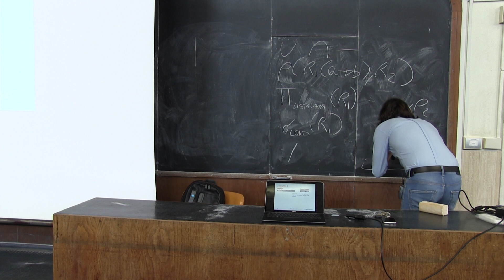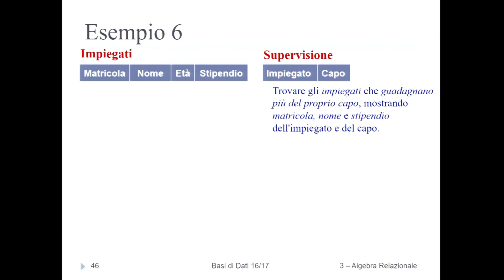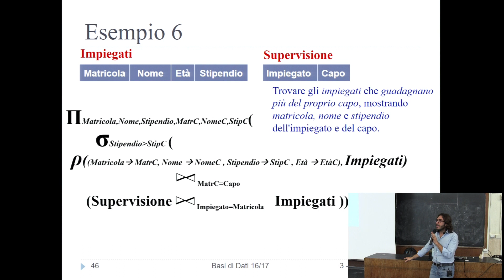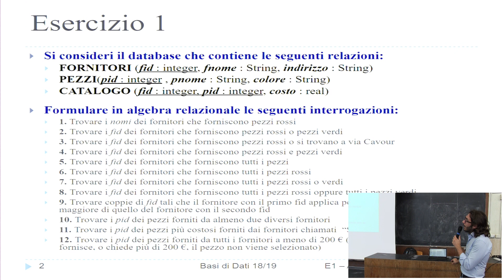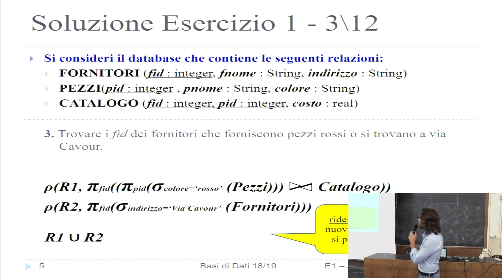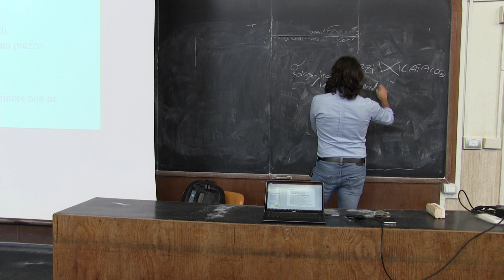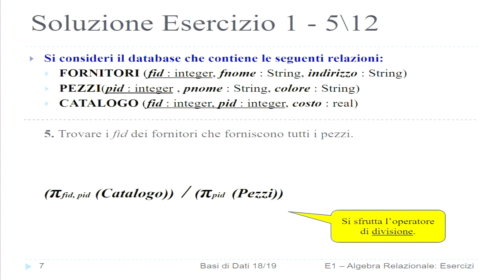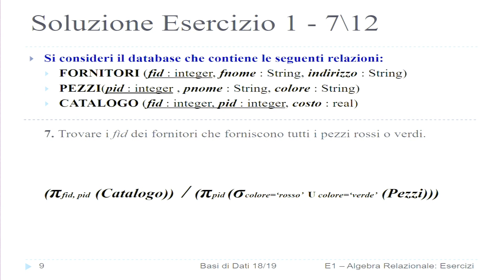Basi di Dati - Ing. Leotta - Lezione 6 p.2 (9 ott. 2018)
Algebra Relazionale
Equi-join, Join naturale, Join non completi.
Esercizi su algebra relazionale.
0:00 Recap. - Algebra relazionale
7:21 Esempio 5 - Soluzione
11:24 Esempio 6 - Soluzione
19:19 Esercizio 1 -  Algebra relazionale
23:19 Soluzione Esercizio 1 (1\12)
28:17 Soluzione Esercizio 1 (2\12)
30:32 Soluzione Esercizio 1 (3\12)
39:25 Soluzione Esercizio 1 (4\12)
41:00 Soluzione Esercizio 1 (5\12)
42:53 Soluzione Esercizio 1 (6\12)
43:25 Soluzione Esercizio 1 (7\12)